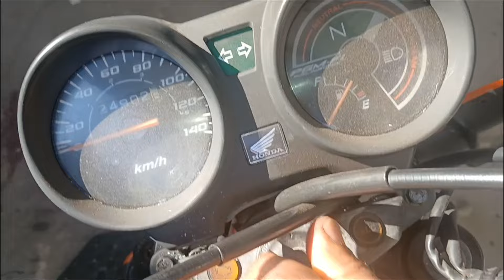Troca do refil da bomba de combustível da Fan 150 2013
Como trocar o refil da Bomba de combustível da Fan 150 2013